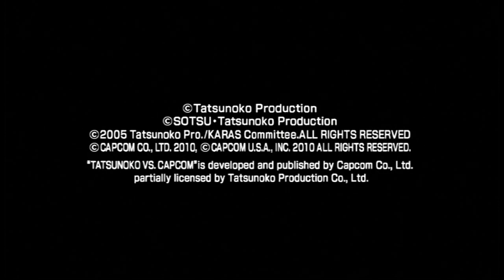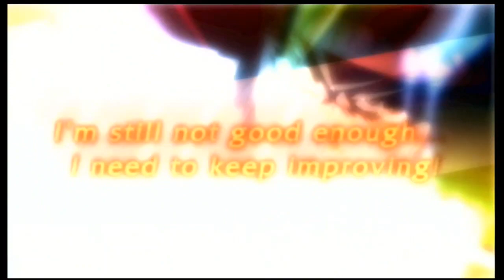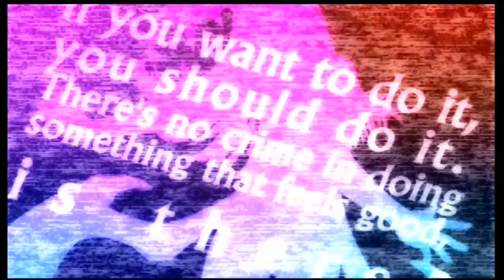TeamGRF TV Presents...10YearsAFightingGame 001: Tatsunoko vs. Capcom: Ultimate All-Stars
*INSERT MANIACAL EVIL LAUGHTER HERE*